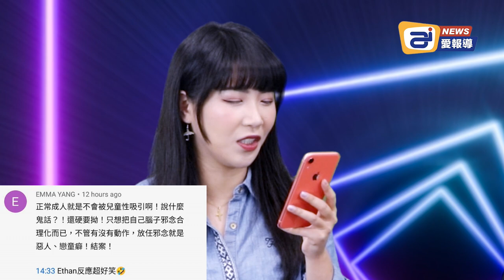性癖好「除罪化 」道德底線在哪裡？| 看看留言吧